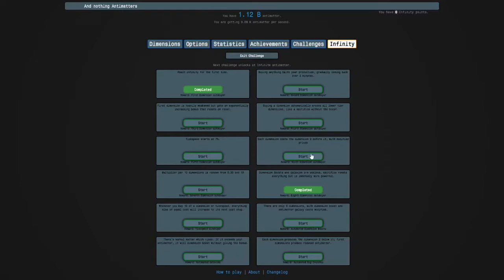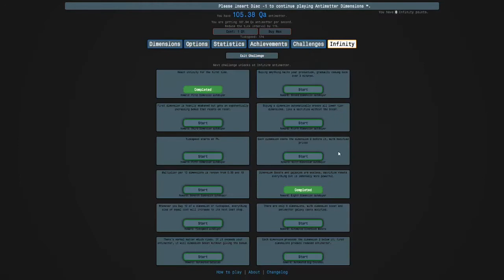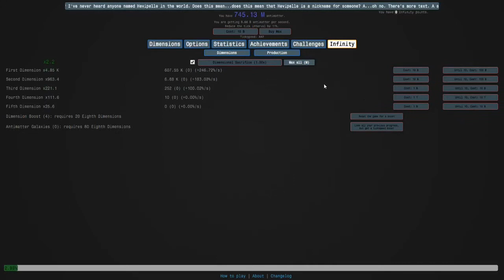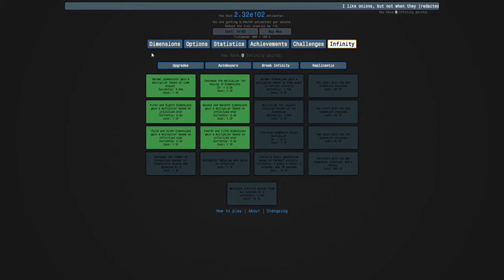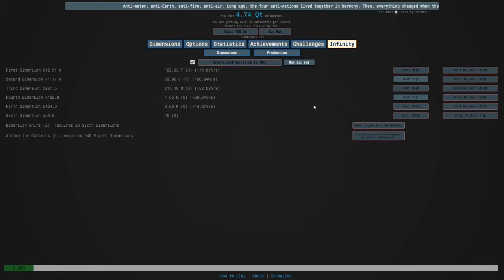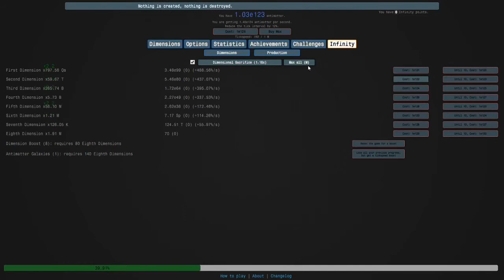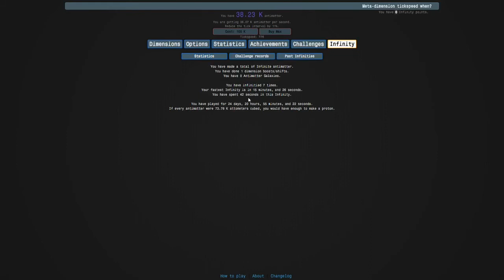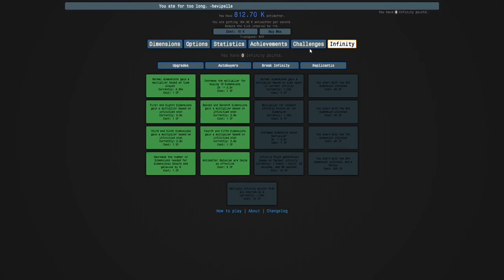Antimatter Dimensions Part 18 - Normal runs are much faster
In this episode, we:

1. Switched to normal runs
2. Got our infinity time down to 11 minutes
3. Started going infinite with only 1 galaxy
4. Got 3 more infinities
5. Bought all the infinity upgrades in the first 2 columns

Total Antimatter Made: e308 (Time: 11 minutes)
Infinity point gain: 5.3/hour
Latest mechanic unlocked: Big Crunch
Stage: 9 Infinities done, fastest is 11 min, C8 completed

In the next episode, we will get to 10 infinities and our time should be down to 10 minutes or less.